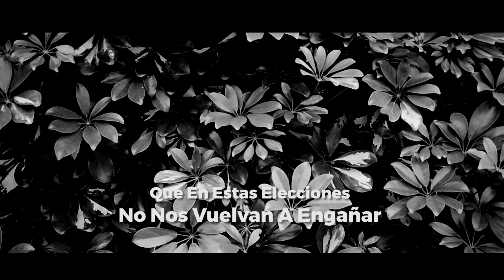San Cayetano YTB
Spot protagonizado por mi madre y mi hijo menor!!